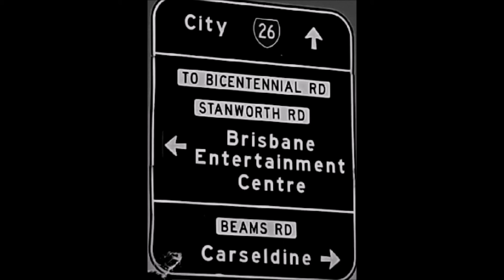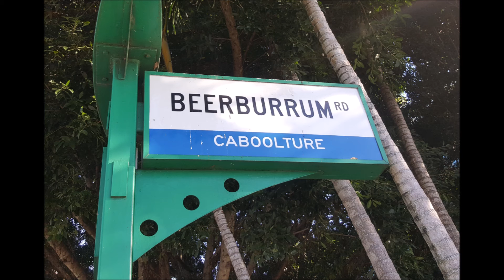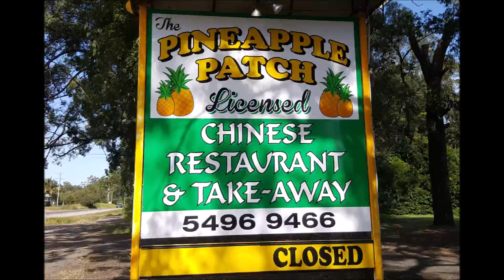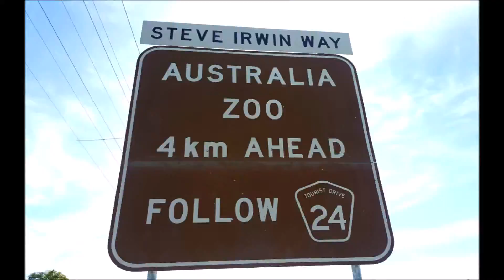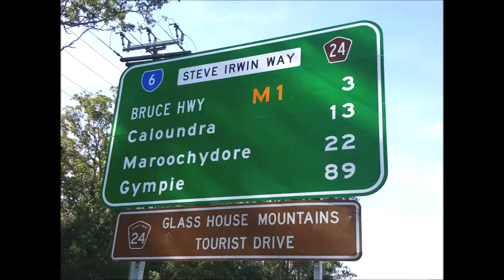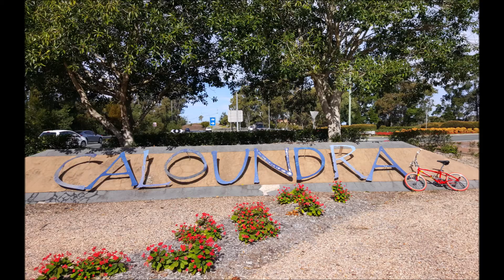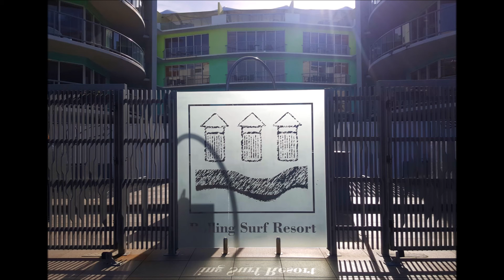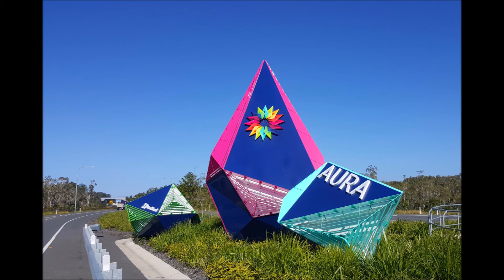PJ BMX RIDE CALOUNDRA JUNE 2018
THE ETERNAL SCHOOL, FIXED GEAR FITNESS BAYSIDE BRISBANE